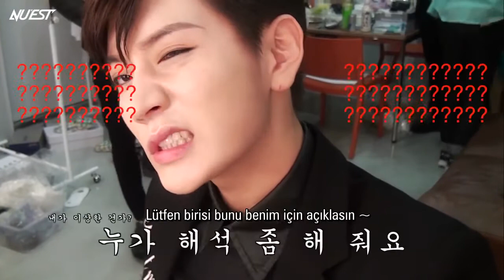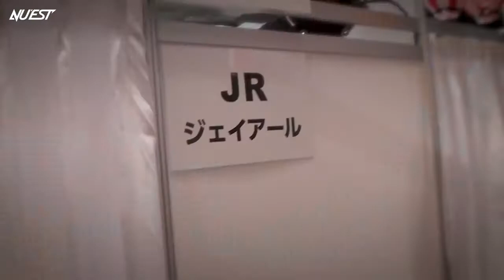NU'EST Love Story Sezon 5 Bölüm 2 Türkçe Altyazılı